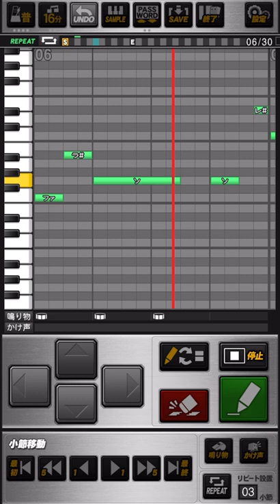中日ドラゴンズ 堂上直倫 (3作目/2015作) 応援歌 プロスピA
《パスワード》
おどねたよねまおおおろぜおせわおだまおぼえぜよはうゆえろひぶこねめいふずれれぼをむらぞぞつけどぜのばひぼにいぜにげいなひしてんらだごへこましかねはなやさえのるしきてぼどいぜふきうんけりうびほばじよおふおおくおぼしぜぼぬおでぜたべあるずずんりめるえらふりざじむへわも

勇敢に立ち向かえ  一打にかける想い
魅せろ 放て  頼むぞ直倫